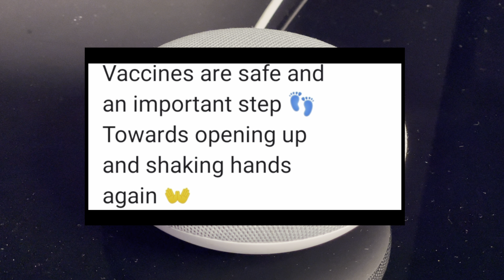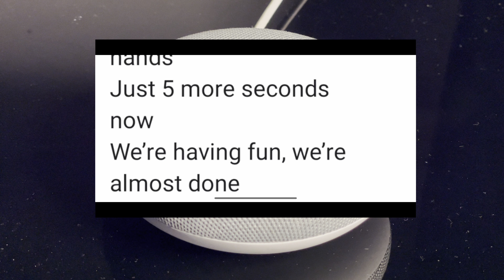Google Assistant - Singing in Fight Against COVID-19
Listen to this 3 wonderful songs by Google Assistant in fight against COVID-19
    - Mask Song
    - Vaccine Song
    - Washing Hand Song

We trust Google in everyday questions we have... Let's trust her again to always wear mask, properly wash our hands and get vaccinated to end this pandemic

Always stay safe  and God Bless